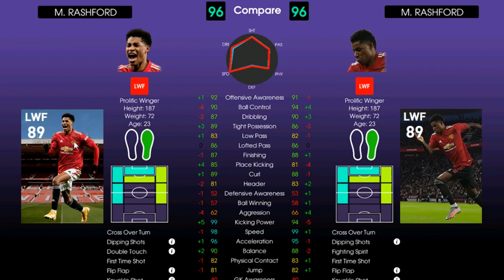PES2021 เทียบค่าพลัง M. RASHFORD Featured Players ทั้ง 7 เวอร์ชั่น เลือกยากเลยคนนี้